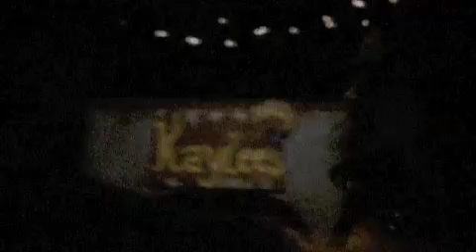Mal and Inara // Someday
K I know that Firefly is ten years old, but I still the love the show as much as I did when I was five and when I was listening to this song recently I thought it described Mal and Inara really well. They're strained relationship that they keeping working at, but it never works out. I hope you enjoy it ten years later!